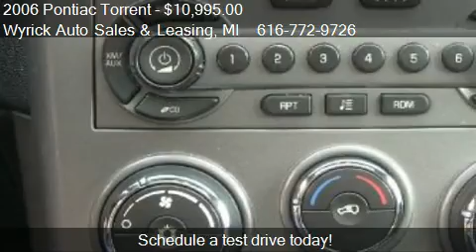2006 Pontiac Torrent FWD - for sale in Zeeland, MI 49464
Come test drive this 2006 Pontiac Torrent FWD for sale in Zeeland, MI.

**WOW!! CLEAN CARFAX, TWO OWNER, NON SMOKER!!**
This is a SUPER CLEAN ONE! It has REALLY NICE OPTIONS like Power windows, Power mirrors, Power Moonroof, 6 DISC in dash cd player, and PIONEER PREMIUM SOUND SYSTEM!! Call as soon as possible to set up your test drive and check us out REMEMBER to buy with CONFIDENCE from a dealer in business since 1962! TRADES ARE ALWAYS WELCOME!!!